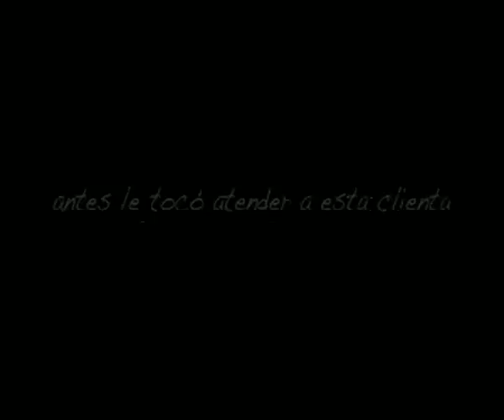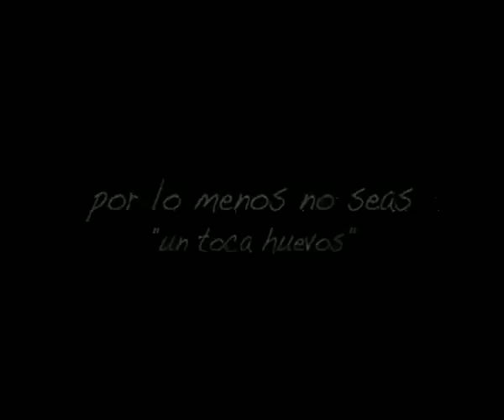Como pedir un cafe en ARAGON ZARAGOZA ESPAÑA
Con mucho amor, dedicado a todos los camareros de Aragón.